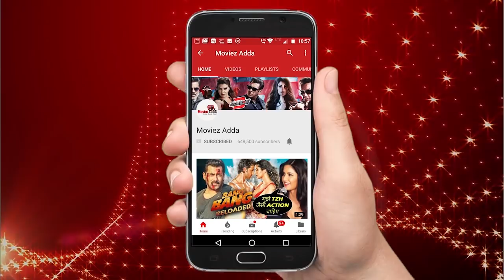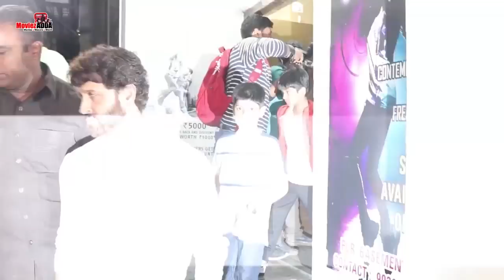क्या प्रियंका चोपड़ा करेगी सलमान की भारत में फ्री में काम | सलमान है ऋतिक रोशन के फिटनेस गुरु